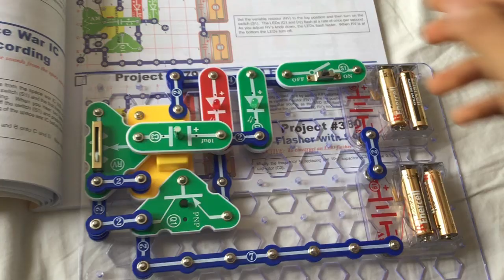Snap Kits 303 LED Flasher